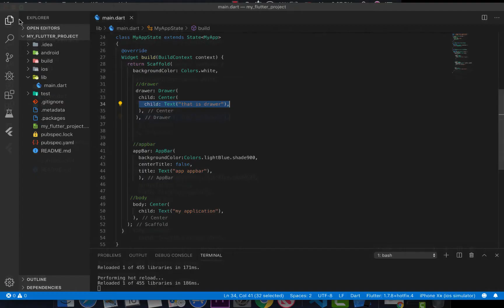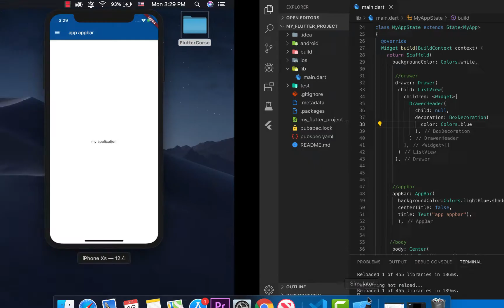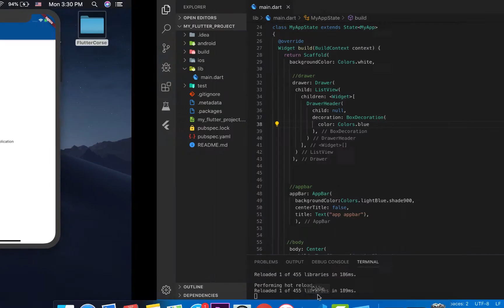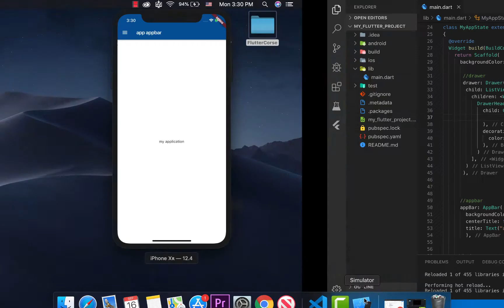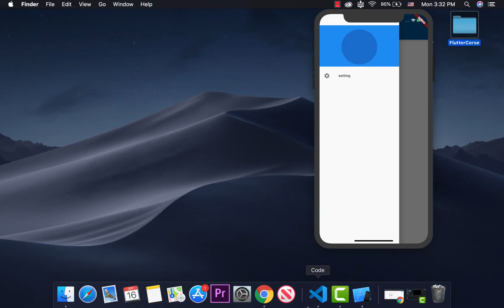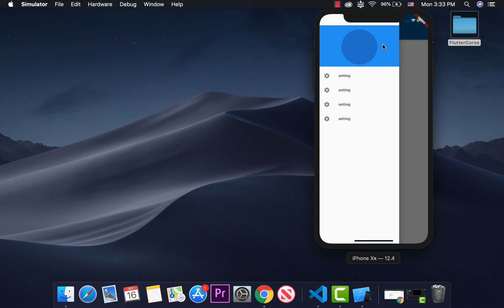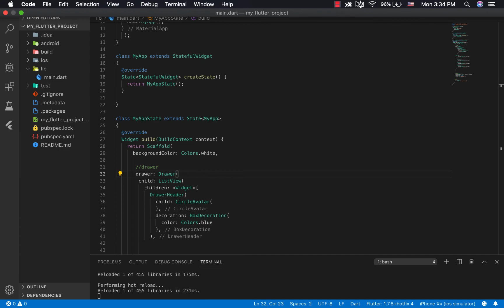19_Flutter Drawer part 2 by TACO Group